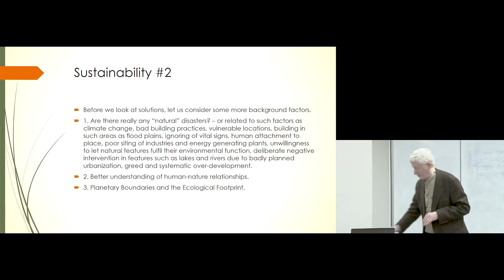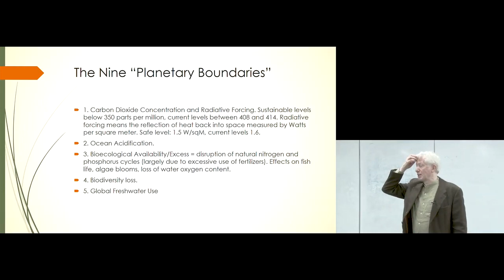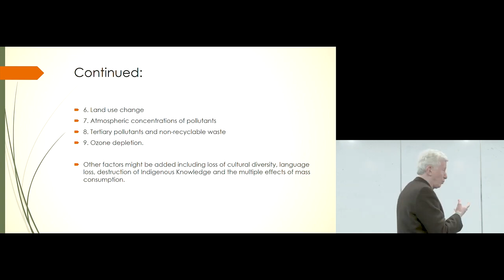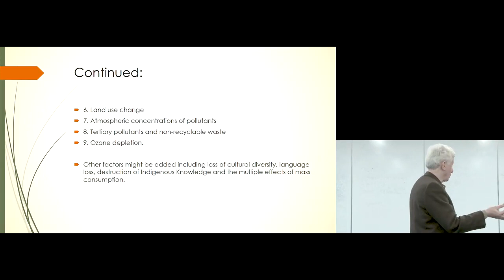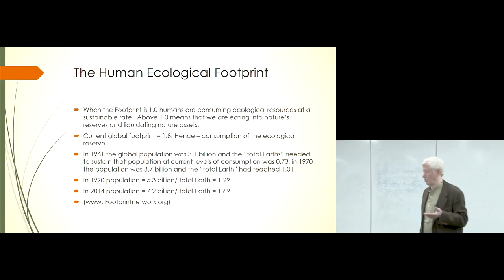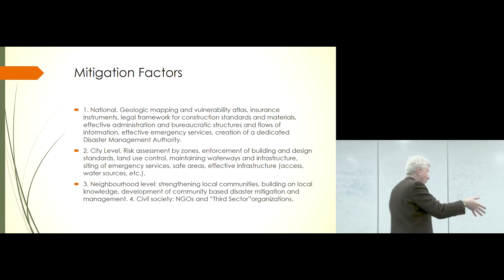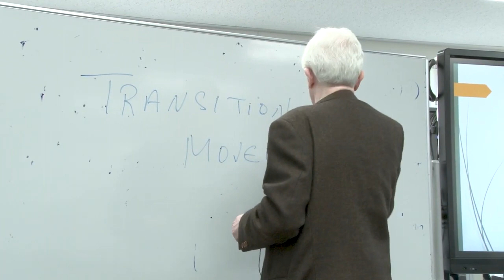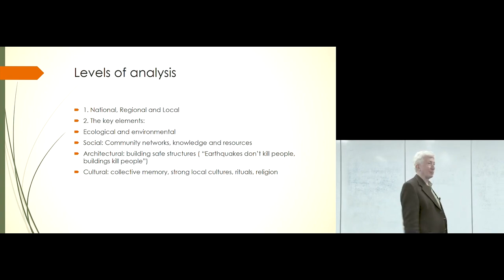Kyoto Univ. Culture, Sustainability and Disaster Recovery | Day 4 John Robert Clammer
Intensive lecture 2019 in Winter
Culture, Sustainability and Disaster Recovery :A Sociological, Architectural and Cultural Approach

Day 4:
b. Models of social, economic and ecological restoration in a variety of contexts.
c. Case studies of post-disaster and post-conflict situations: a deeper analysis.

John Robert Clammer (Professor, O.P. Jindal Global University, India)